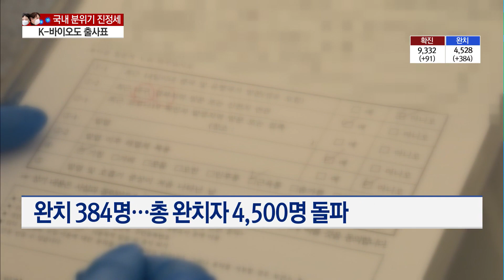[코로나19] 완치 4500명 돌파…K-바이오 출사표 / 머니투데이방송 (뉴스)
03/27 이슈&뷰11

국내 코로나19 사태는 점차 진정되는 모양새를 보이고 있습니다. 밤사이 신규 확진자수가 91명 발생하면서 지역사회 감염도 어느정도 잡혀가는 모습입니다. 이제는 바이오 업계의 행보가 화제를 모으고 있습니다. 자세한 내용 취재기자와 이야기 나눠보겠습니다.
앵커1) 소재현 기자. 먼저 밤 사이 새롭게 보고된 환자는 91명이라고요?
앵커2) 국내 상황이 진정되고 있는데 우리 바이오 기업들도 연달아 코로나19 분야에 출사표를 던지고 있네요?